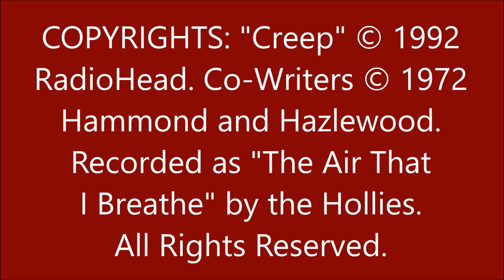Mandy Harvey | Creep | Cover Tune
Mandy Harvey sings cover tune, "Creep" at 2017 Holiday Concert at Dazzle.

We were so elated to celebrate Christmas and my hubby's birthday with Mandy Harvey for our third year! It was SO great to see Mandy and give her big hugs! I have missed her so much!

She has really been busy after being on America's Got Talent in 2017! As you probably know, she placed forth! We are so very proud of her and are elated that she is able to live her dream of singing and a making a difference in this world with her message of love and perseverance!

Hammond and Hazlewood, recorded as "The Air That

ABOUT SHERRI:

Sherri has always been an extremely active person. She used to cheer-lead, sing and dance in musicals, act in commercials, work multiple jobs and obtained 3 college degrees. However, she has been unable to work or care for her daily needs since 1991, due to Progressive Multiple Sclerosis and Chronic-Late Lyme Disease. She lives with unbearable and disabling pain, fatigue, cognitive disorders 24x7. She also has Chemical Injuries and Intolerance, which has kept her very isolated from friends and family. Sherri's website comes to life with her writings and videos sharing her story, information about her illnesses, a positive outlook amidst her daily pain and losses and her desire to help friends and family better understand debilitating conditions. Sherri's husband, Wayne, is the Founder and President of the Invisible Disabilities Association Sherri is not a medical or legal professional, please seek professional advice before making any changes to your healthcare or lifestyle.

Check out lots of great stories about living with debilitating illness, counting my blessings, awareness and lots of humor through articles, blogs, audio and videos on my

Sherri